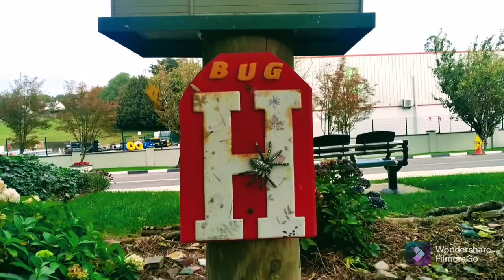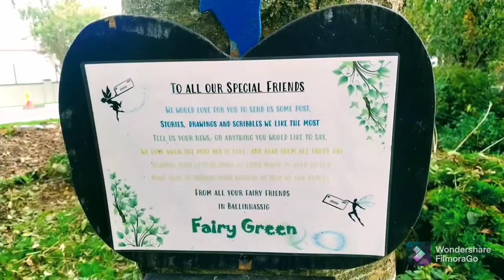Ballinhassig Cork Ireland colourful fairy play park playground picnic family kids walk through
Through history, children played in their villages and neighbourhoods, especially in the streets and lanes near their homes.

In the 19th century, developmental psychologists such as Friedrich Fröbel proposed playgrounds as a developmental aid, or to imbue children with a sense of fair play and good manners. In Germany, a few playgrounds were erected in connection to schools,[4] the first purpose-built public-access playground was opened in a park in Manchester, England in 1859Myths and stories about fairies do not have a single origin, but are rather a collection of folk beliefs from disparate sources. Various folk theories about the origins of fairies include casting them as either demoted angels or demons in a Christian tradition, as deities in Pagan belief systems, as spirits of the dead, as prehistoric precursors to humans, or as spirits of nature.

The label of fairy has at times applied only to specific magical creatures with human appearance, magical powers, and a penchant for trickery. At other times it has been used to describe any magical creature, such as goblins and gnomes. Fairy has at times been used as an adjective, with a meaning equivalent to "enchanted" or "magical". It is also used as a name for the place these beings come from, the land of Fairy.

A recurring motif of legends about fairies is the need to ward off fairies using protective charms. Common examples of such charms include church bells, wearing clothing inside out, four-leaf clover, and food. Fairies were also sometimes thought to haunt specific locations, and to lead travelers astray using will-o'-the-wisps. Before the advent of modern medicine, fairies were often blamed for sickness, particularly tuberculosis and birth deformities.

In addition to their folkloric origins, fairies were a common feature of Renaissance literature and Romantic art, and were especially popular in the United Kingdom during the Victorian and Edwardian eras. The Celtic Revival also saw fairies established as a canonical part of Celtic cultural heritage.
Ballinhassig village in County Cork, Ireland, situated 10.6 km south of Cork City just off the N71 Bandon road and near the source of the River Owenabue (Abhainn Bui, meaning "Yellow River").

Ballinhassig
Béal Átha an Cheasaigh
Village
Countryside near Ballinhassig
Countryside near Ballinhassig
Ballinhassig is located in IrelandBallinhassigBallinhassig
Location in Ireland
Coordinates: 51°49′N 8°32′W
Country
Ireland
Province
Munster
County
County Cork
Time zone
UTC+0 (WET)
 • Summer (DST)
UTC-1 (IST (WEST))
Area code(s)
021
Traditionally an agricultural area, Ballinhassig has seen some growth as a commuter area, being close to Cork city. This growth saw the construction of new houses during the Irish construction boom of the early 21st century.
There are a number of prehistoric ringforts around Ballinhassig.

Mountjoy, the Lord Deputy of Ireland, camped locally with his army of 4,000 troops on the night before the Battle of Kinsale in 1601.[citation needed]

On 30 June 1845, 11 people (10 men and 1 woman) were reportedly killed by the Royal Irish Constabulary during a riot in the village.

Plaque commemorating the Toureen ambush
During the War of Independence there were a number of actions in the area, including on 3 February 1921, when the 3rd Cork Brigade of the Irish Republican Army ambushed and killed three British Soldiers on the Tulligbeg side of the village in what was known as the Toureen ambush. Two soldiers of the Essex Regiment died there; Lt Dixon and Pte Charles Reid, Sergeant Thomas Bennet died of wounds the next day. That night, British soldiers retaliated by burning much of the village and homes in the Ballinaboy area, and arresting and imprisoning a number of local citizens.

There are three primary schools in Ballinhassig (Ballyheada N.S and Goggins Hill N.S and Ballygarvan), several public houses, a number of shops, three churches, a Marian Hall, and a co-op.

A steam rally club is situated in Halfway, 2.5 km from Ballinhassig village, a village so named as it is halfway between Cork and Bandon.

Ballinhassig GAA has a Premier Intermediate hurling team and was founded in 1886.

The local Marian Hall is used as a training venue for a local taekwondo club.[citation needed] There is also a soccer club in Ballinhassig called Ballinhassig AFC.